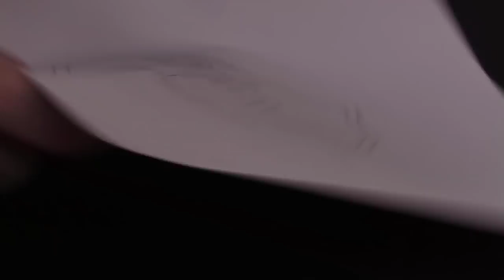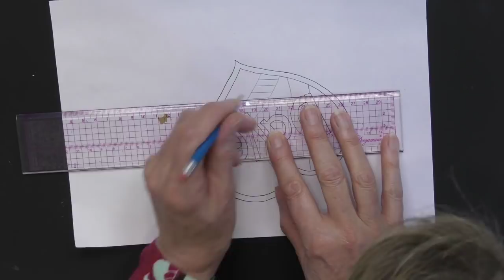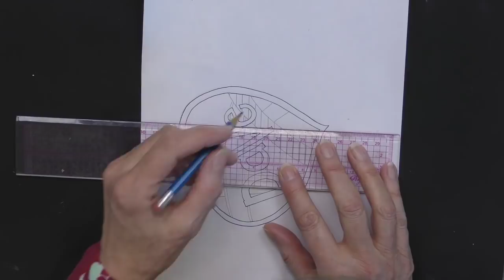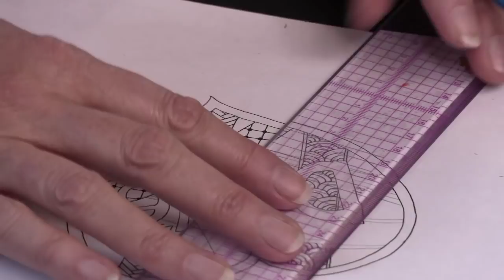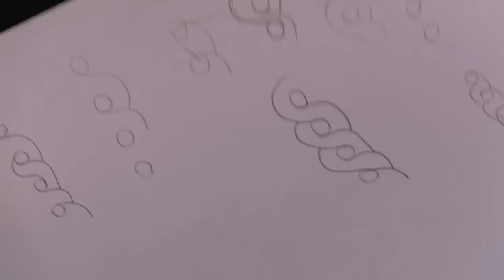🔴 Clarity LIVE from the SHAC Shack - Episode 15 - Heart Doodle Day 1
It's all about Love. So let's doodle about it!